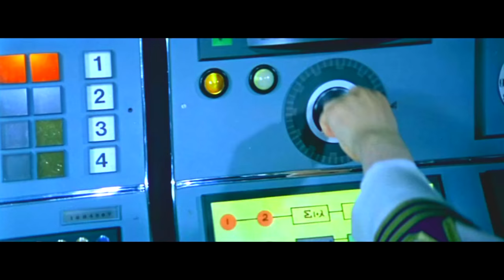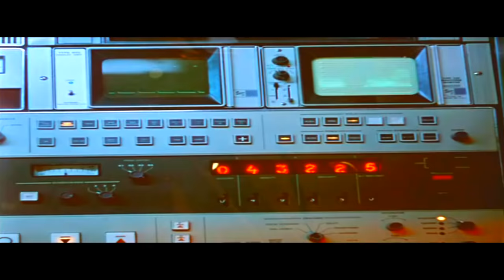Douglas Holmquist ft. Susanna Lundgren - Zero dark hundred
Video - movie cut "The Big Space Travel" (USSR,1974), editing by Maximilian Urazov